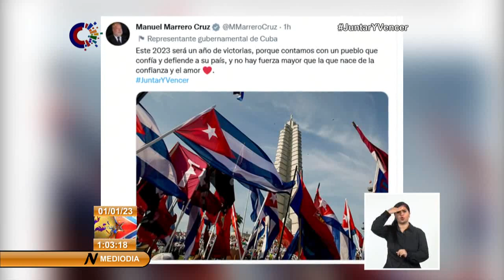Máximos dirigentes de Cuba felicitan al pueblo por nuevo año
El primer Ministro de Cuba, Manuel Marrero Cruz, resaltó en su cuenta de twitter que este 2023 será un año de victorias.
El jefe de gobierno cubano destacó que contamos con un pueblo que confía y defiende a su país, y no hay fuerza mayor que la que nace de la confianza y el amor , con la premisa de JuntarYVencer.
Por su parte el también miembro del Buró Político y Ministro de Relaciones Exteriores de Cuba, Bruno Rodríguez Parrilla, felicitó al pueblo cubano en el aniversario 64 de la Revolución.